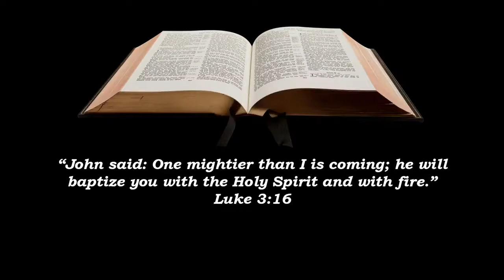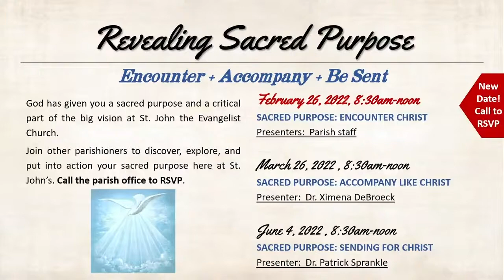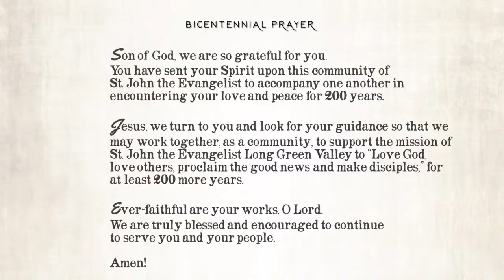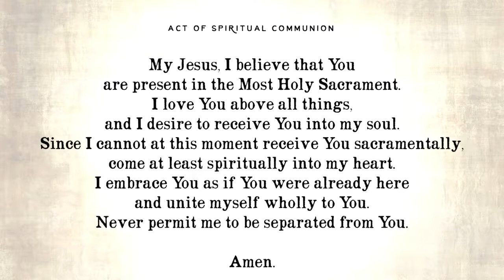Baptism of the Lord January 9 2022 9 AM Mass